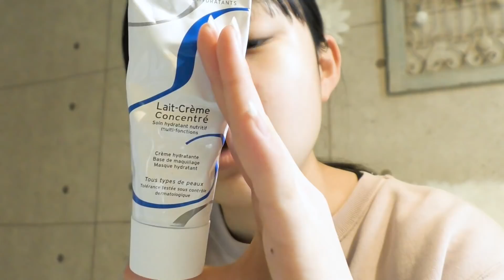【モーニングルーティン】学校がある日のルーティン！今日は1人で準備します🥺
Hinataファーストスタイルブック『ひなたスマイル』発売中！
Amazonのご購入はこちらから！